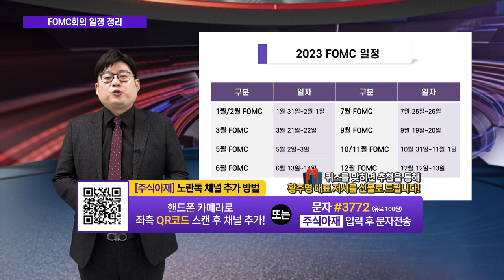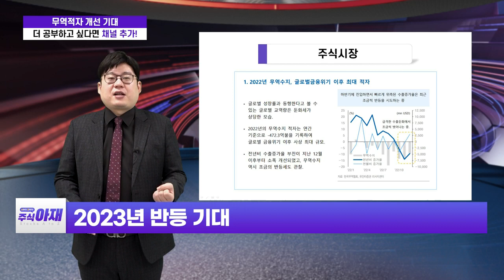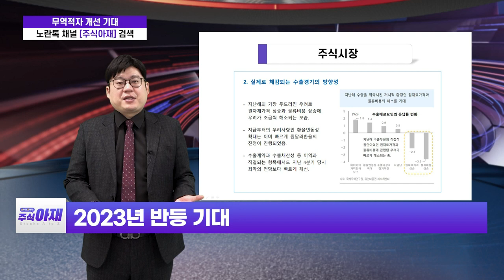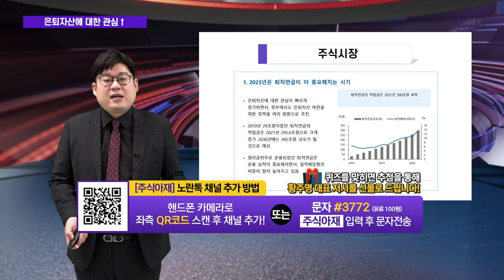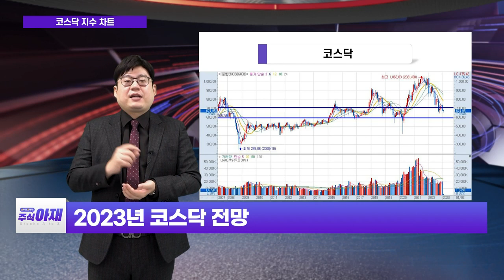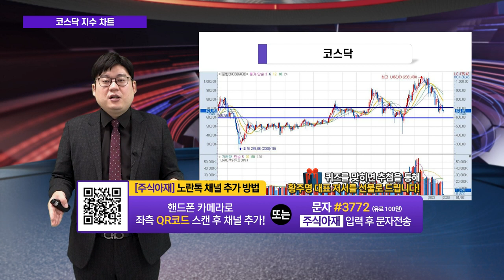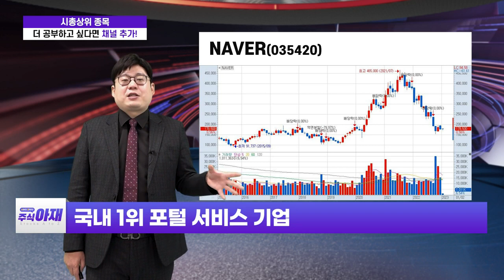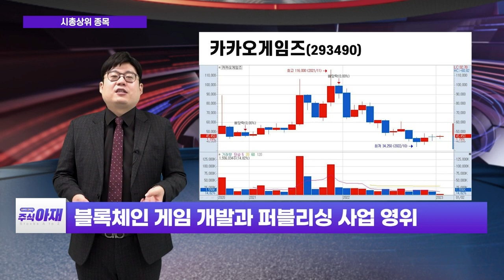NAVER, 이오테크닉스, 카카오게임즈 / 기본적 분석과 기술적 분석_주식 아재 (20230107)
# 오늘의 학습: # FOMC회의 일정 정리 / # 무역적자 개선 기대
# 오늘의 히든 종목: NAVER(035420), 이오테크닉스(039030), 카카오게임즈(293490)